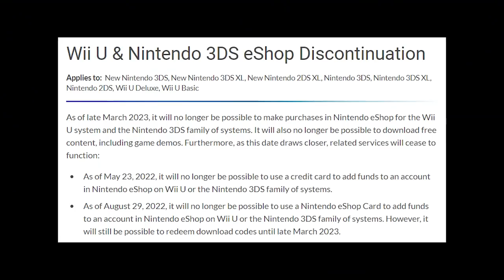this game broke my joycons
Nintendo Switch Sports is actually amazing
(70+ exclusive videos & more)

Linklight plays Nintendo Switch Sports during the Play Test! I got to play Sword Fighting, Bowling and Tennis! This game was actually super fun and the fact that it is all online is awesome! This video is like a first impressions or review of Nintendo Switch Sports.

My Equipment:
(mic comes with a free copy of Overwatch on PC lol)
Mayflash GameCube Adapter
(how i play Rivals, SSF2 and Dolphin on PC with a GC Controller)
My mouse